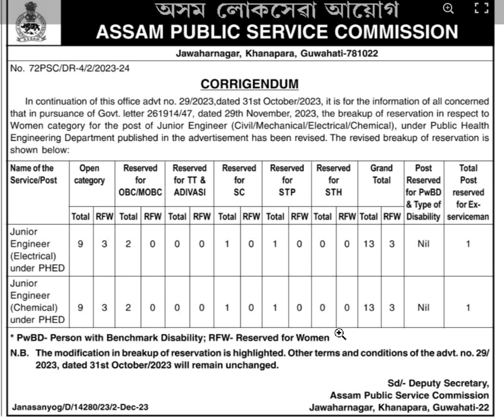APSC PHE JE 2024 ELECTRICAL/CHEMICAL POST REVISED NOTICE